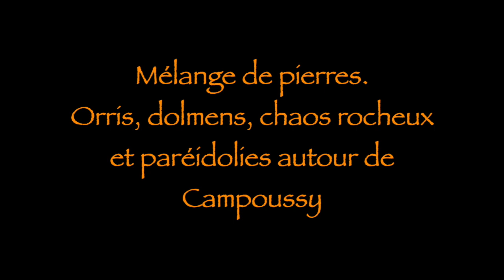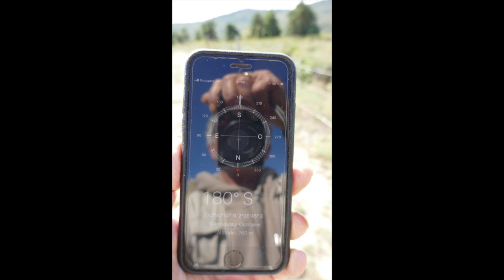Mégalithes, dolmens, menhirs, orris, paréidolies....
@univerre1 Mégalithes, dolmens, menhirs, orris, paréidolies autour de Campoussy ...